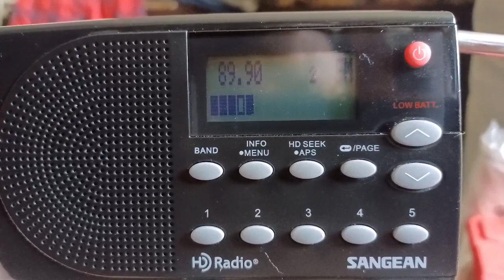89.9 XHRB Cozumel, Quintana Roo, Mexico TOTH ID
6/5/23

Uploading because no luck Mexicans on FM this year